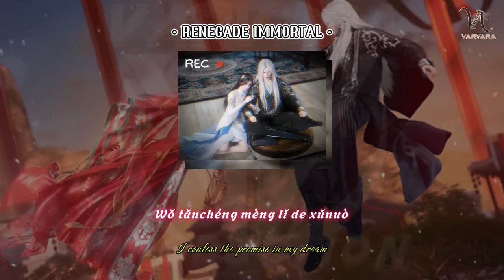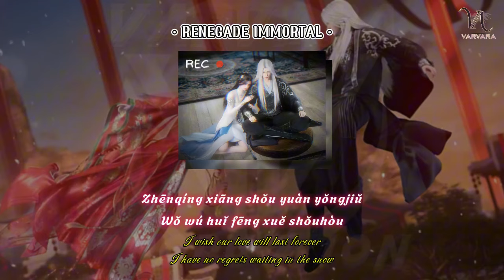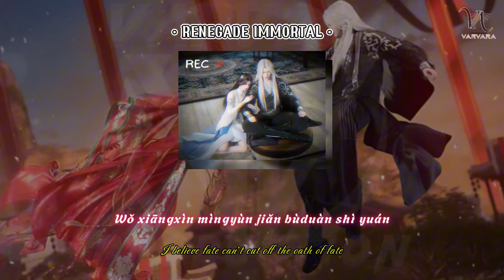OST Renegade Immortal - Oath By Shi Tiantian | EP-44 | Pinyin+English TL 🌹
🍀Hi! VarVaraa here. Enjoy! 🍀
If you want support me. Please Click This Link Saweria. Thanks you :)
== BEST SELECTED & FAVORIT OPENING/ENDING SONG ==
== OST ENDING RENEGADE IMMORTAL ==
Original work: # Ergen
Sing: Shi Tiantian @Mr Shi Tiantian
Producer: Yang Rui @ That’s Yang R
Lyrics: Stone Bear @castDreamStone Bear
Composer/Arranger: Shi Tiantian @Mr Shi Tiantian
Producer: Cui Wei
Backing vocals: Chen Cong
Orchestra coordinator: Liu Hui
Strings: Huiyin International Philharmonic Orchestra
Guitar: Si Jiatong
Mixing/Mastering: Sheng Ziyang
Vocal recording studio: @Bad Uncle Studio, Xingyun Sound Research Institute
Vocal recording engineer: Luo Xiaojia@Bad Uncle Studio, Chen Cong
String recording engineer: Li Wei
Production company: Tianjin Ruiyin Culture Co., Ltd.
🍀 Credit short Video :
This is Any Short Video - Character & Moment Donghua